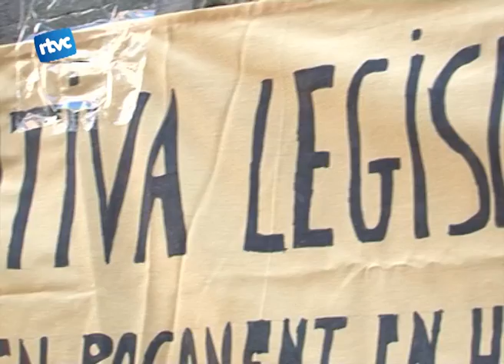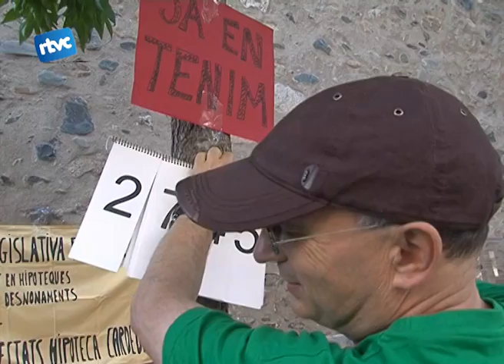Al llindar de les 3.000 signatures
El dissabte passat vam poder veure  a la Plaça de l'Esglesia i la Plaça Alsina una recollida de signatures. El motiu, donar suport a la Iniciativa Legislativa Popular que proposa la Plataforma d'afectats per la Hipoteca. La recollida de signatures que es va realitzar a totes les poblacions de Catalunya i també en tot l'estat espanyol.